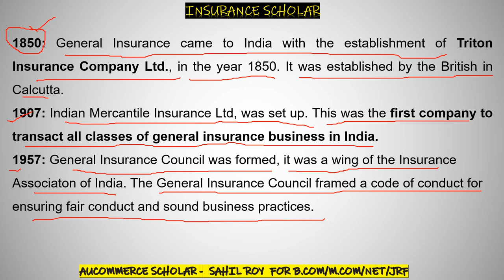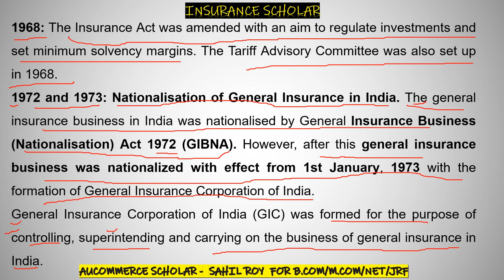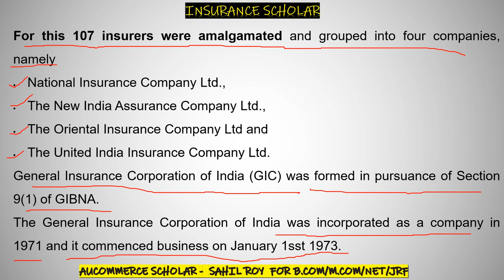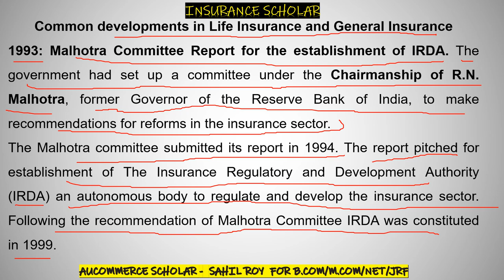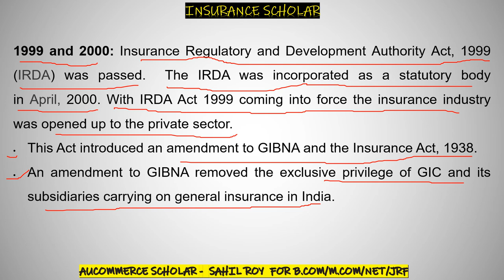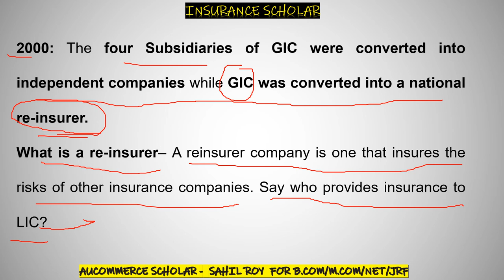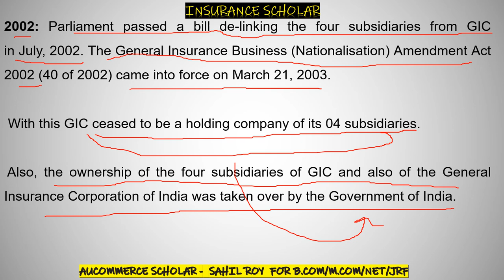History of General Insurance Corporation of India | Dr. Sahil Roy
HISTORY OF GENERAL INSURANCE CORPORATION OF INDIA

In this video topic which I have covered HISTORY OF GENERAL INSURANCE CORPORATION OF INDIA